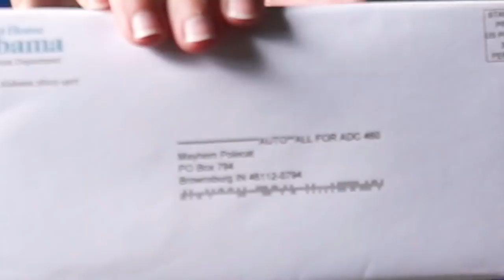AMERICAN TRIES JAPANESE CANDY - Fan Mail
Idubbbz look alike takes a taste of some Japanese candy.

Mayhem Mercenary (Or whatever name you want)